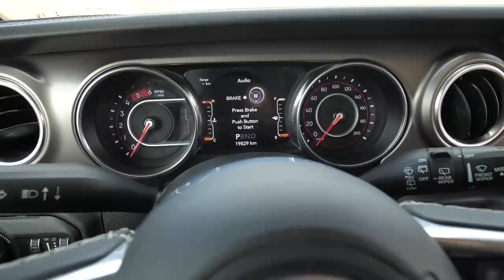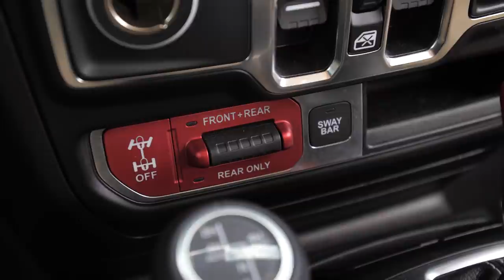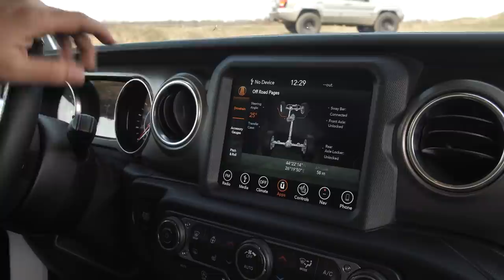2020 Jeep Wrangler Rubicon | Car Review STACS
Jeep Wrangler Rubicon 2020 - Car Review STACS

Walkaround Jeep Wrangler Rubicon 2020